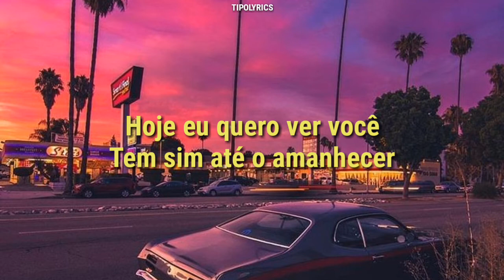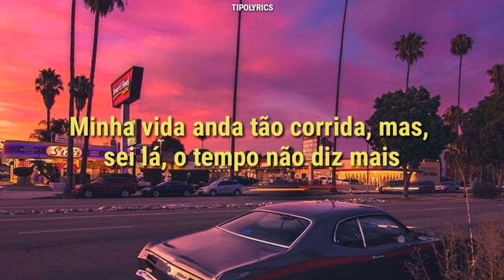São Paulo - Agnes Nunes (LETRA)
🔥💆NUNCA DESISTA DOS SEUS SONHOS. SE ALGUÉM PODE ALCANÇÁ-LOS É VOCÊ!!

▶MEU INSTA: @nady_mylena

😰Quer EMAGRECER de 5 a 10kg em 30 dias, SEM PASSAR FOME?

“Não é o mais forte que sobrevive, nem o mais inteligente. Quem sobrevive é o mais disposto à mudança” – Charles Darwin.

➡TODOS OS CRÉDITOS SOBRE EDIÇÃO E LEGENDA :Tipolyrics
➡TODOS OS CRÉDITOS DA FOTO: Pinterest

🔝COMENTÁRIOS CONSTRUTIVOS SÃO SEMPRE BEM VINDOS✌